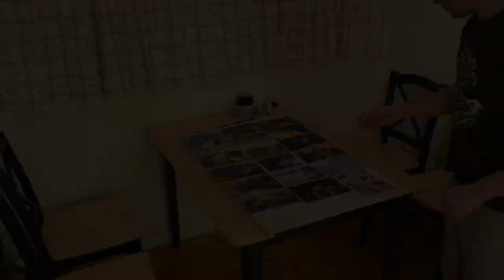A local photo competion with special voteing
In our local photo club we wanted to make the people vote which picture that was the best in a competion. This is a small video on how i did it.

Music by: Barry Louis Polisar - All I Want Is You